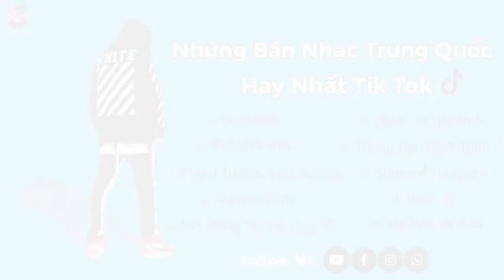Top 10 Bản Nhạc Trung Quốc Hot Nhất TikTok | Summertime - Bệnh Biến.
☆Chào AE Đến Với Kênh Duy Beat☆

Mục đích các video được tải lên vì mục đích giải trí cho tâm trạng, phi lợi nhuộn nên mình chỉ làm cho vui chứ không có mục đích khác.

Chúc anh em có 1 cái Tết vui vẻ bên Gia Đình.❤

Bản quyền video thuộc về Duy Beat ➡ not reup.